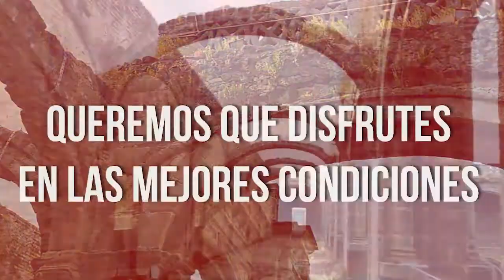Haz como la Chana!! - Flamenco is not a Crime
Vídeo promo de Flamenco is not a Crime para la actuación el 22 de Agosto en la Bienal de Flamenco de Sevilla 2020.